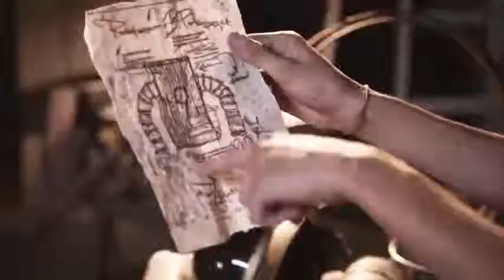Far East Movement Rocketeer ft Ryan Tedder